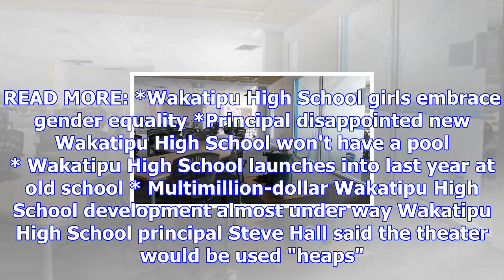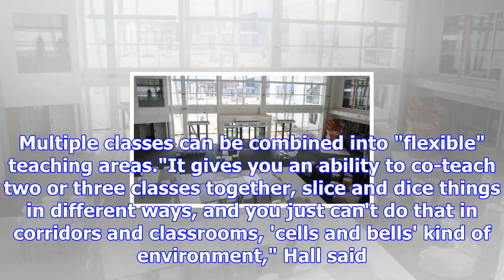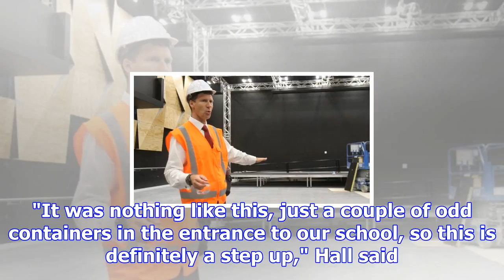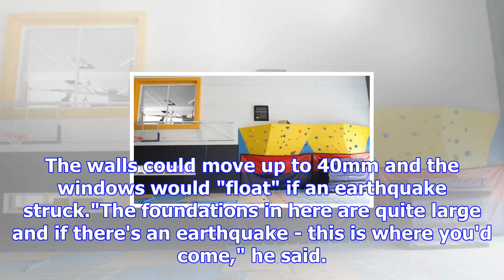Queenstown's new wakatipu high school weeks away from finish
DASHA KUPRIENKO Last updated 14:18, November 28 2017 Principal Steve Hall and project manager Blair ...